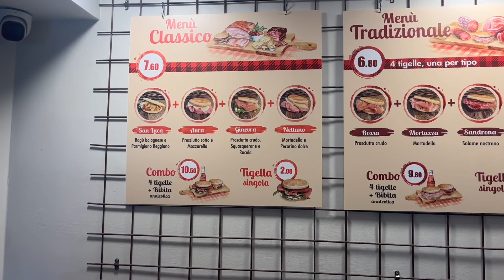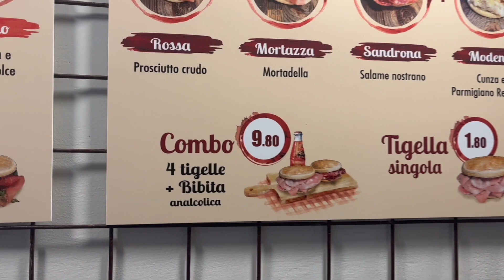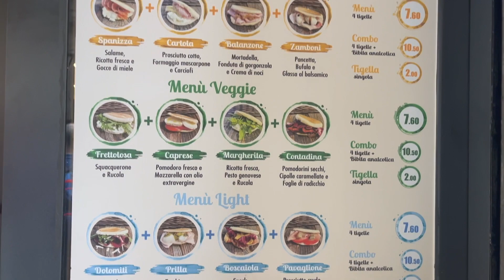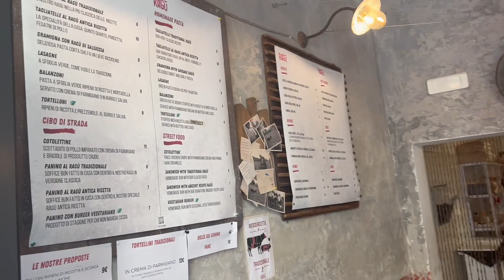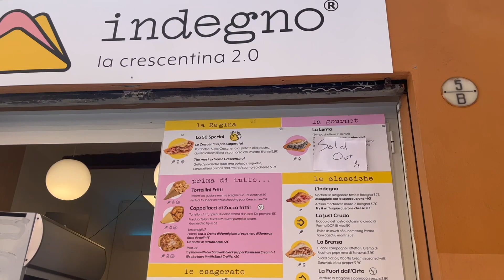FOOD TOUR BOLOGNA (Parte 2)